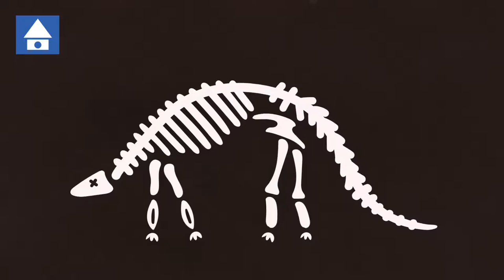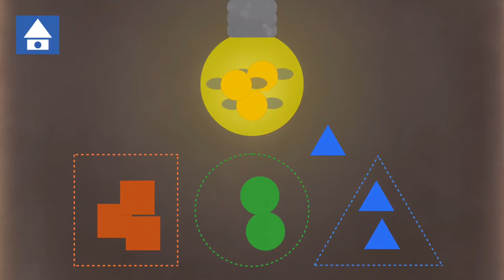Shape Gurus - teach shapes for my preschooler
Preview of Shape Gurus - geometric shapes.
shapes for kids - shapes for preschoolers - shapes for children
Playing shape games for kids on iPad iPhone.

Обзор приложения учим фигуры - фигуры для детей.
Играем игры на айпаде айфоне андроид.
геометрические фигуры - английский для детей - английский для малышей

 סקירה של אפליקציה לומדים צורות לילדים
לימוד צבעים באנגלית - צורות גיאומטריות